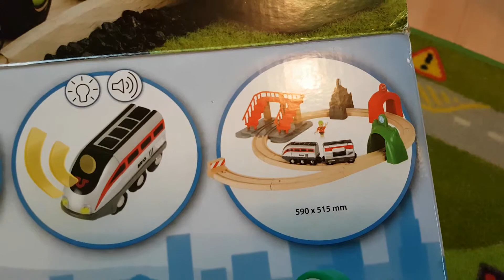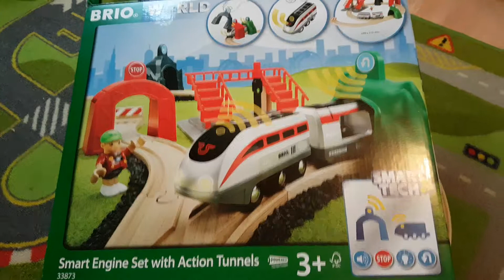Circuit de train Brio world 88373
Voici une petite vidéo de présentation de notre circuit de train Brio.